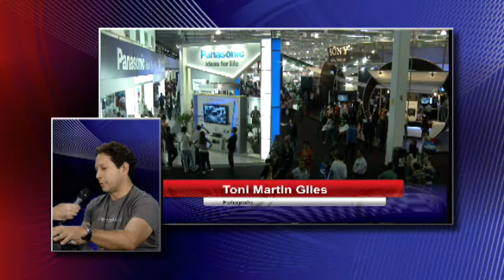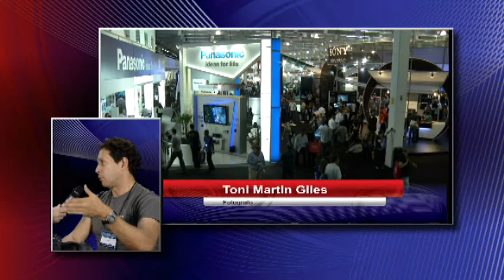Photo Image 2011 - TONY MARTIN GILES - VIDEO 1